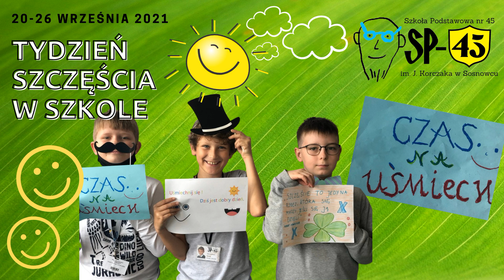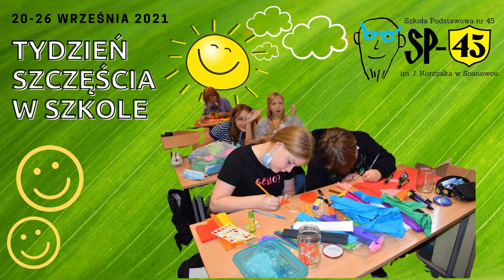Szkolny Tydzień Szczęścia w SP45 (2021)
Filmowe podsumowanie Szkolnego Tygodnia Szczęścia w SP45 (2021) 😎❤